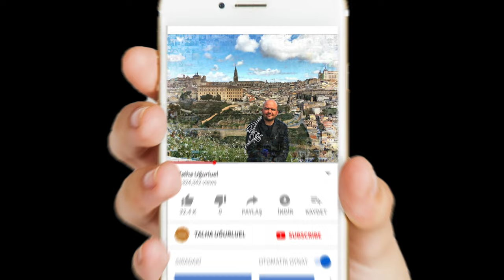ROMA'NIN ÇILGIN PROJESİ TİTUS TÜNELİ / Talha Uğurluel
Roma İmparatorluğu dünyanın en büyük gücü idi. Yüzbinlerce askeri ve milyonlarca kölesi vardı. Ancak güçlerinin yetemeyeceği şeyler olduğunu da kısa süre içinde göreceklerdi. Antakya Samandağı'na gidiyoruz.